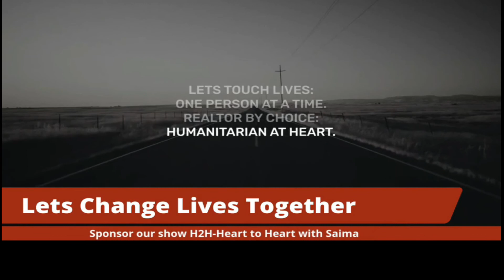Heart 2 Heart with Saima | Women Of Noor | Manu Shahi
They say that, who was one of the authors would said, we all are juggling glass balls, you know, in our hands. And it is up to us to decide which one is okay to fall because it's going to break. So be careful that which how many you want to juggle and if it breaks, then you need to figure out the consequences.